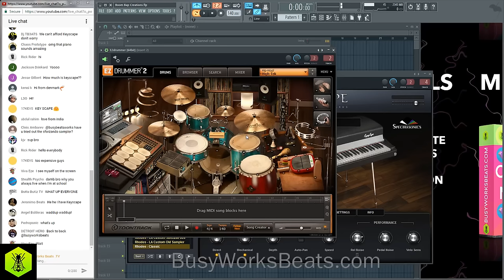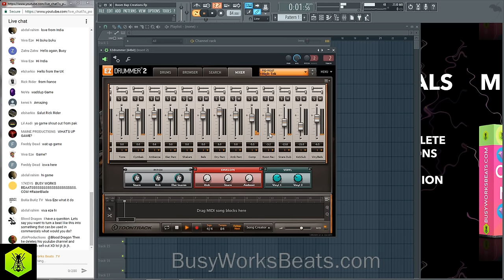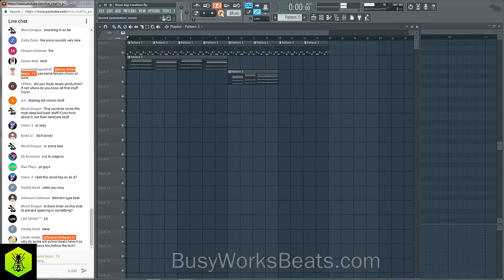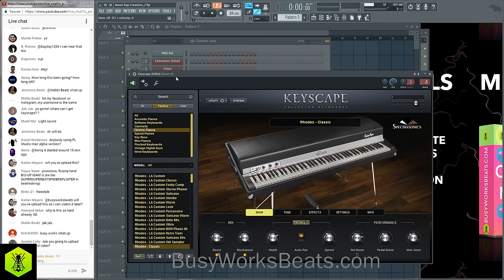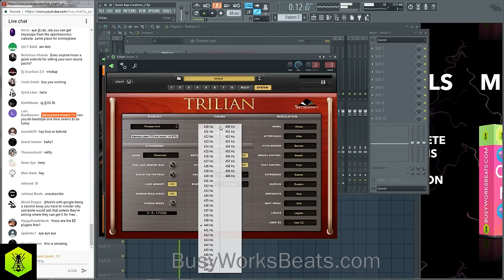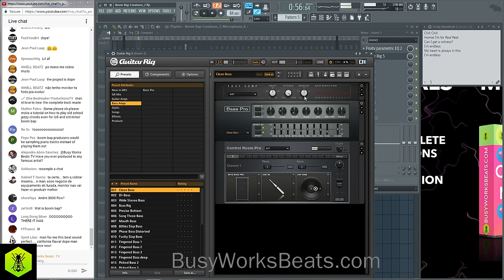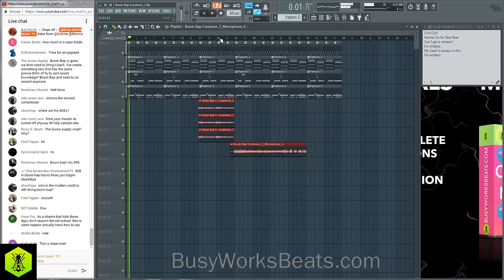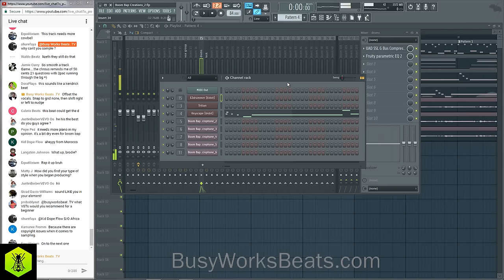Modern Boom Bap Beat Tutorial in FL Studio 12